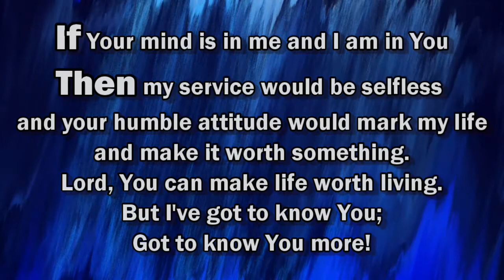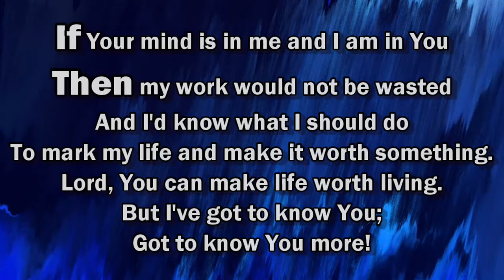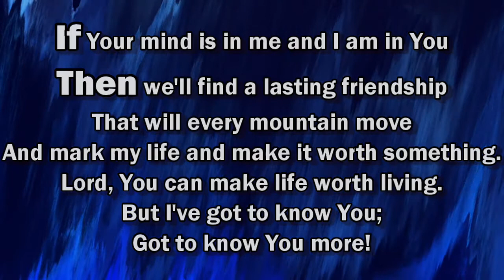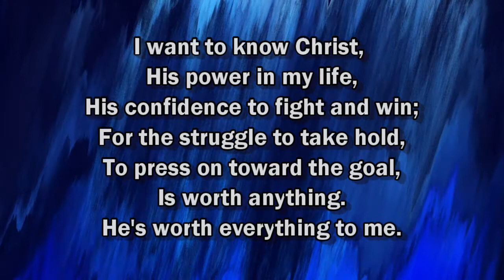If Then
by Len Ballantine
Sung by The International Staff Songsters